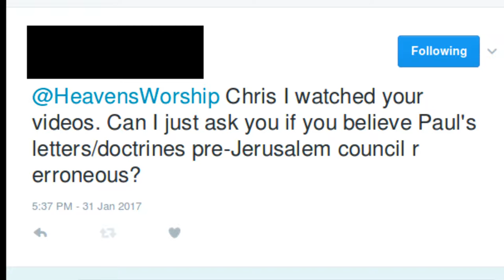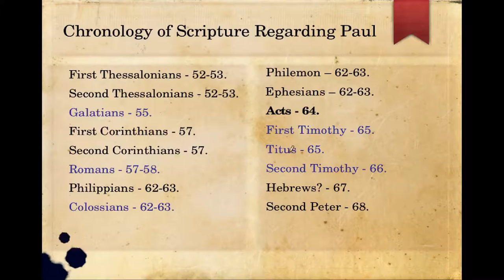Are Paul's Letters Written BEFORE Jerusalem Council Erroneous?